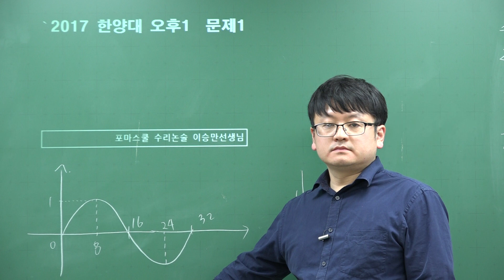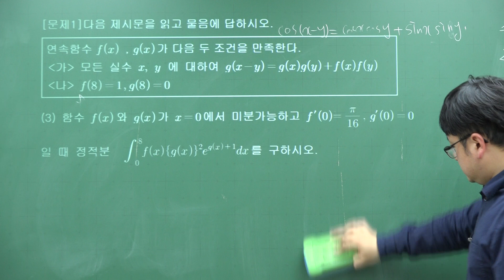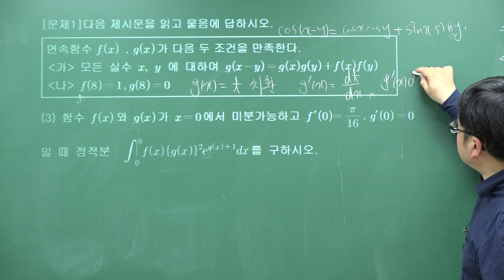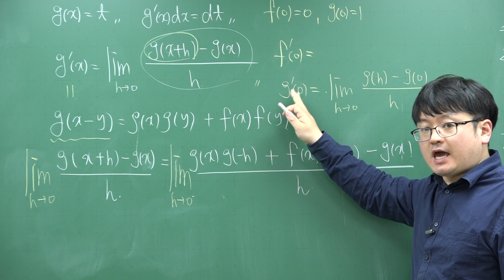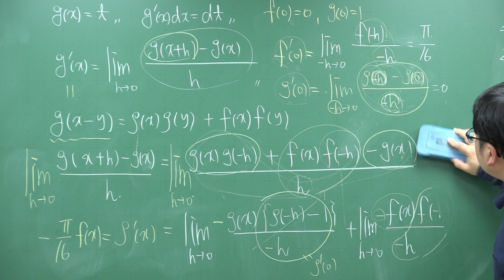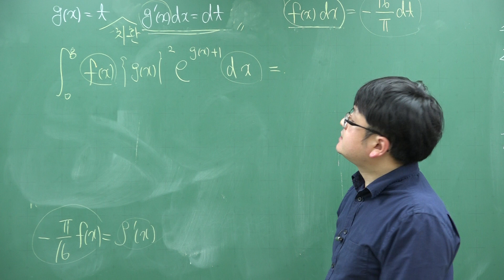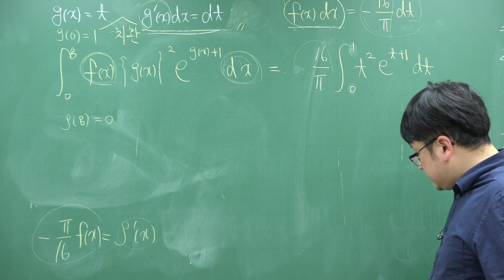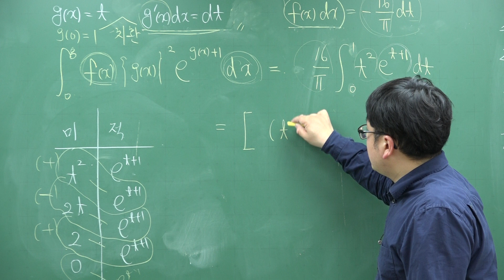2017 한양대수리논술 오후 1 [문제 1] (3)